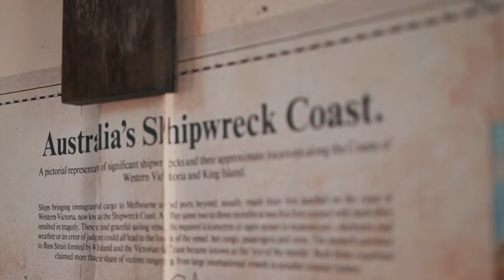Thomas John Porteous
Find out who Thomas John Porteous was and why he never left Cape Otway Lightstation alive.
Discover more Tales of the Cape on our website!

With three, four families stationed at Cape Otway for most of its working life, life and death has always played a part of the station. In terms of deaths, we have deaths of keepers, visitors, shipwrecked sailors and perhaps most importantly in the 19th Century, children dying here, both the keepers families and across at the telegraph station.  The rate the children are dying it's no greater than say elsewhere in Australia for the same time period but perhaps you felt it more here. You've got a small community, three, four families stationed here. Eight hundred metres further along the Great Ocean Road walk you have Cape Otway Cemetery.  It's used as a cemetery for the families here, the settlers and the shipwrecked sailors. We know from our own records there's more people buried in that cemetery than we have grave markers for. In terms of the keepers, one of the most tragic cases is that of Thomas, Thomas John Porteous, described as a jolly fellow, always fond of making a joke. He arrives here as an Assistant Keeper in 1897 and arrives back here in 1940 as the Head Keeper here. In October 1950, he decides on afternoon to go fishing, down on the cliffs below the lighthouse with son Frank. They leave at about 3.30 in the afternoon and have a great afternoon together fishing below the lighthouse. He realises that it's getting a bit late, he is going to be late for work so he starts hurrying up the cliffs. A couple of times along the pathway he has to stop, he's out of breath, but he does make it back here behind me to the Head Keeper's Quarters. He is met by his wife Grace who asks him if he wants anything to eat. He replies no, it's getting late, I need to change into my uniform and disappears into one of the rooms. Ten minutes later Grace realises that he hasn't re-emerged. She goes into the room to find him collapsed. She then runs across to the Assistant Keepers Quarters, now the Cafe, and raises the alarm.  The Assistant Keeper rushes back to the Head Keeper's Quarters and tries to revive Thomas with brandy but he's dead.  They have an inquest the following day. Official verdict of that inquest is heart attack brought upon by over exertion hurrying up the cliffs.  Thomas in fact isn't buried here at Cape Otway, he's buried in Melbourne.